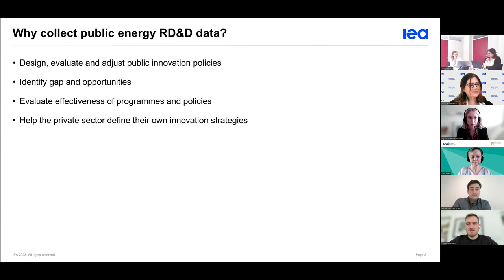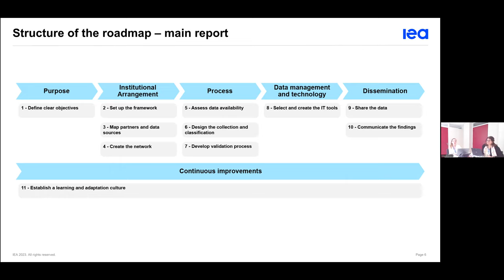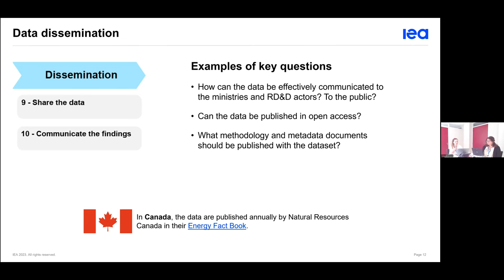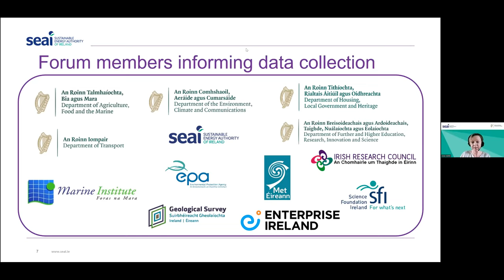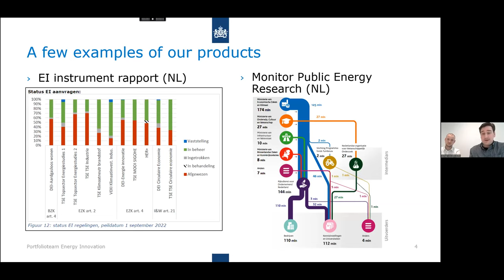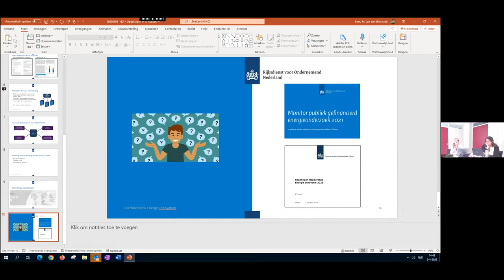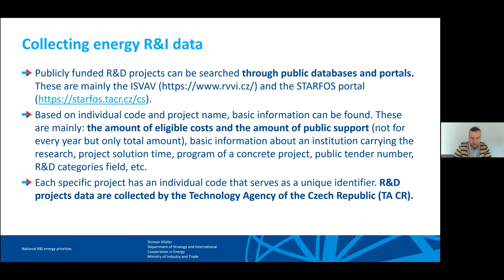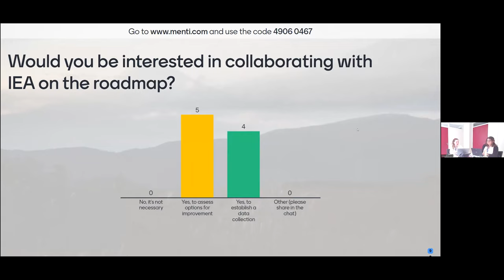Webinar: Roadmap to Tracking Public Investment in Energy Research & Development